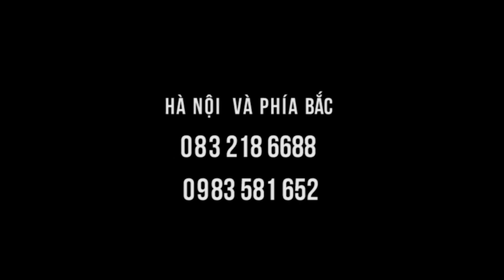Clip Hướng dẫn chườm THẬN cực ngắn